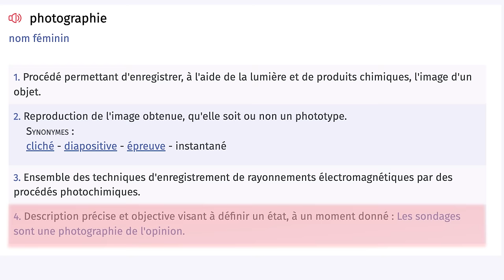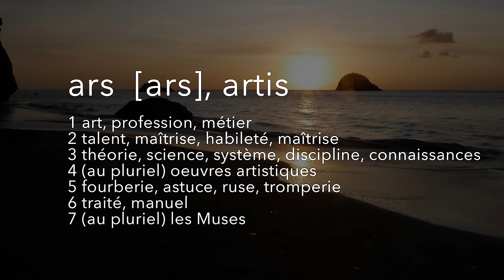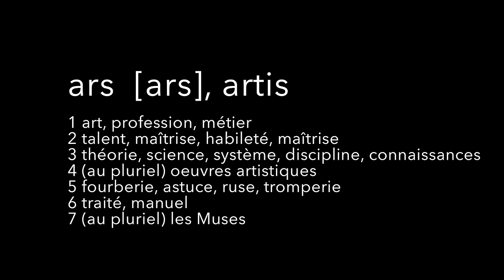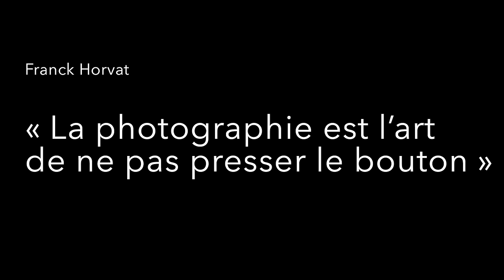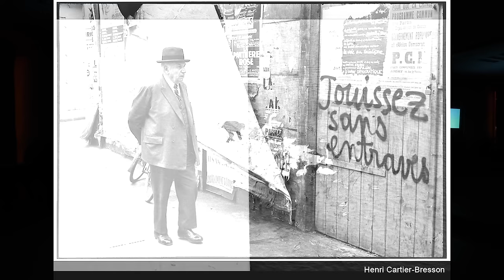Conférence de Nath-Sakura à Salon de Provence (Novembre 2022)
Enregistrement de la conférence donnée par Nath-Sakura à Salon de Provence pour l'association Objectif 24 le 4 novembre 2022. Images : Elodie Camenen.